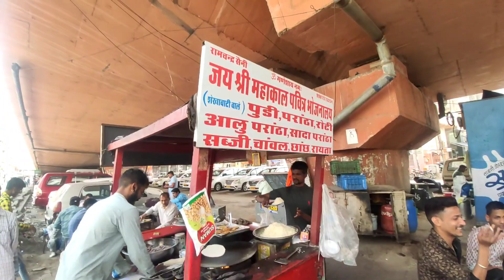DAY-1 GOING TO JAIPUR🚂 श्री खाटू श्याम जी🙏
GOING TO JAIPUR🚂 श्री खाटू श्याम जी🙏 Day-1